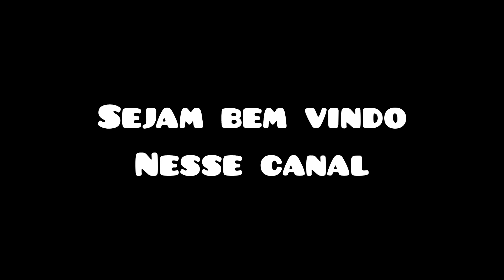Fazendo mais um voo pela praia de Pitimbu na Paraíba